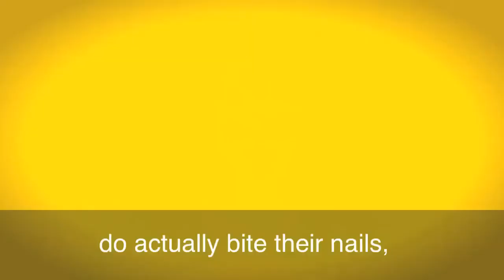74 - Nail biter - American English in a Minute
Nail biter -  American English in a Minute
1 - What Am I   Chopped Liver -  American English in a Minute
3 - To Split Hairs  - American English in a Minute
4 - To Get Up To Speed - American English in a Minute
5 - What Am I   Chopped Liver  - American English in a Minute